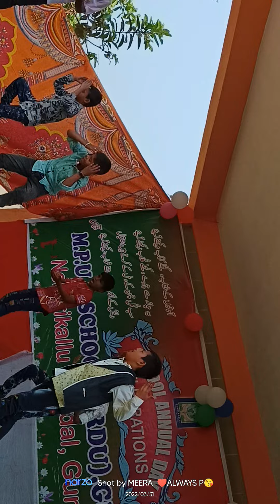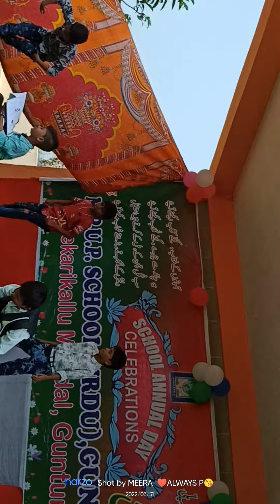URDU SCHOOL GUNDLAPALLI ANIVERSARY.